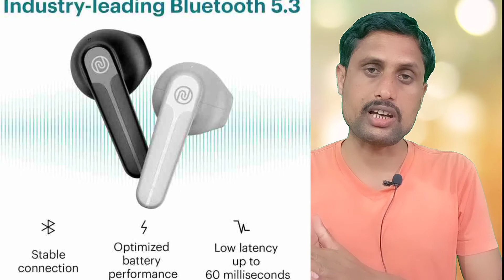Noise Buds VS 202 | True Earbuds | 13mm Driver | True Bass | 24 Hours Battery | Features | Price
Noise is again going to launch Noise Buds VS202 new earbuds in India.
The landing page of the product has already been set up in flipkart’s India The Earbuds has a similar design to the Noise Buds Air that is priced at ₹ 1.199.
the noise buds vs202 is all detailed specifications of the earbuds but on the other side,
The Noise Buds VS202 has True Bass technology and Bluetooth 5.3 With fast pairing ,
The Noise buds VS202 is Not Any Noise Cancellation with Single Microphone and 24-Hours Total Playback time With Type-C Charging with IPX4 Water-Resistant,
The most important thing is the Posive Noise Cancellation that will provide noise cancellation fast Pair technology the connection of your earbuds with your smartphone is more seamless than ever. Noise Buds vs202 will be available on flipkart in only Four colours-Black, blue, white and grey,